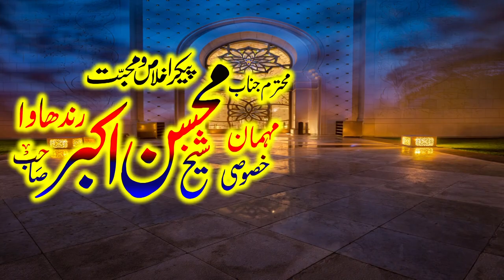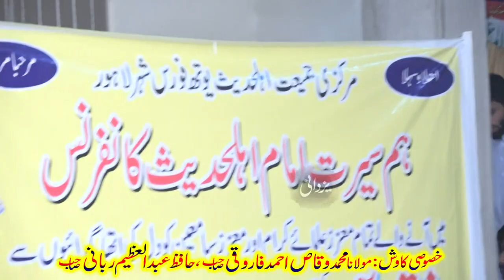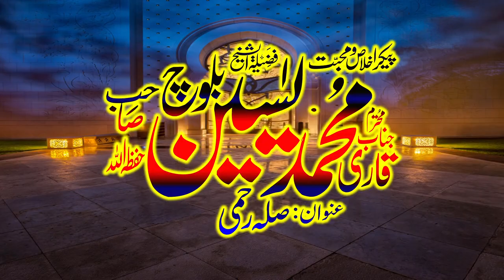Why do relationships break down? رشتے کیوں ٹوٹتے ہیں ؟ By Qari Yaseen Baloch 2020 Yazdani Official